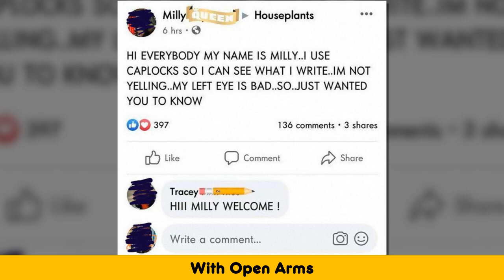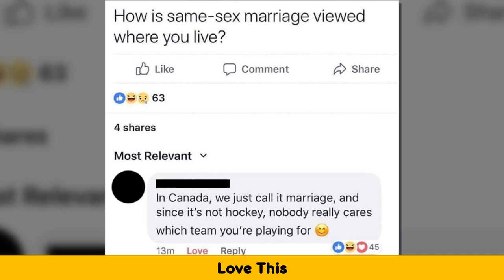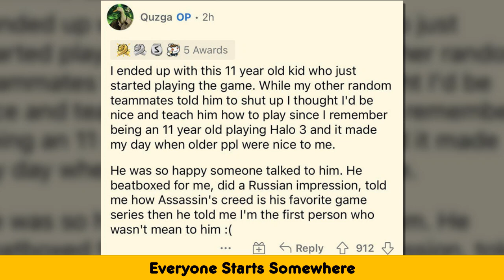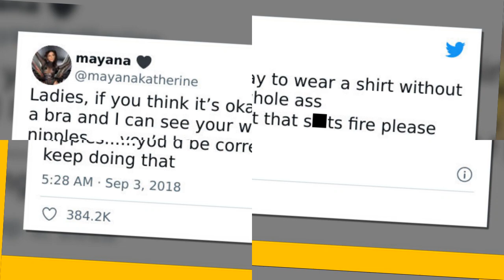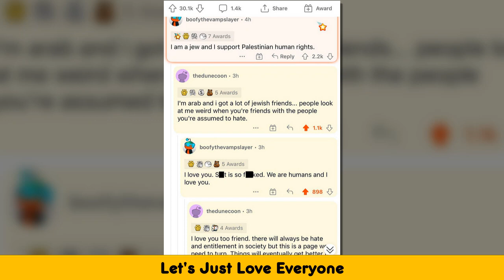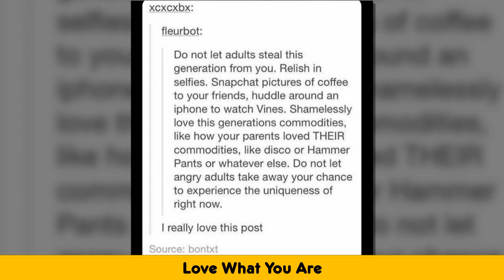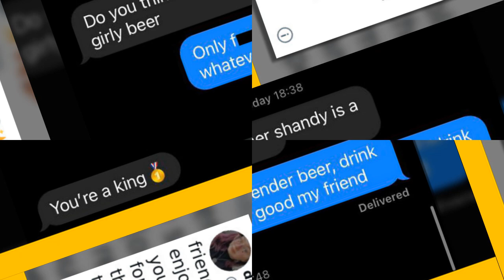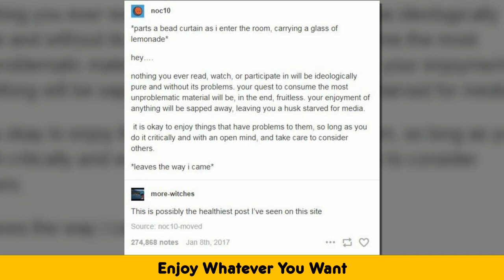Times People Had Each Other’s Backs Online In The Most Wholesome Way